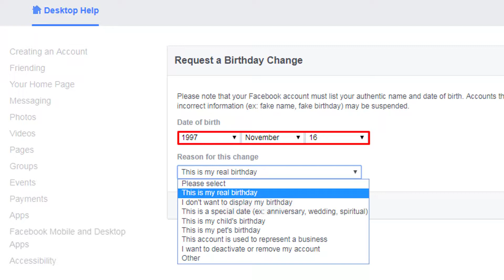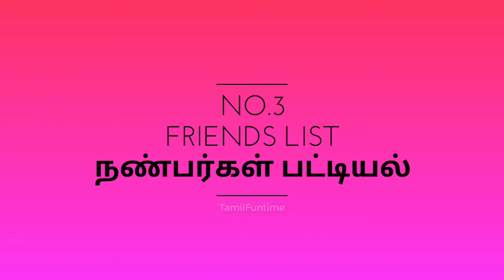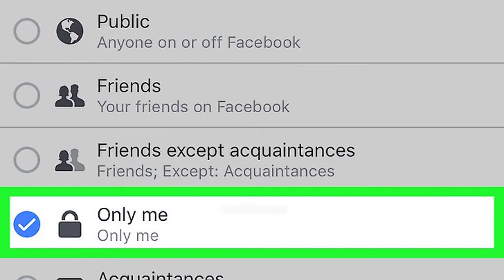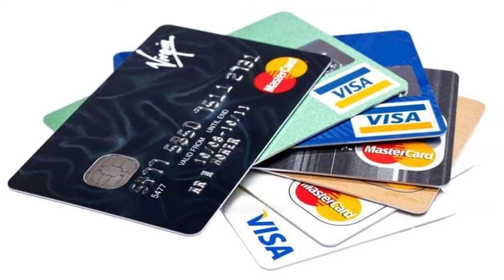பேஸ்புக்கில் இந்த 7 விஷயங்களை உடனே டெலீட் பண்ணுங்க | Delete these 7 things immediately on Facebook